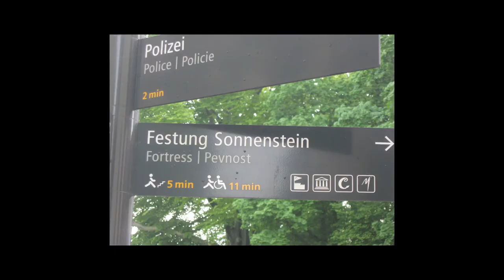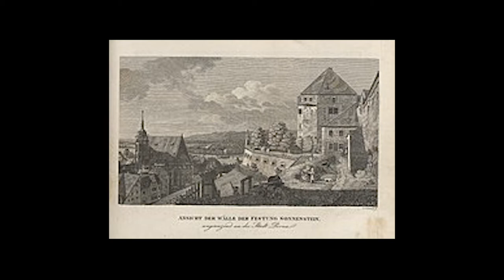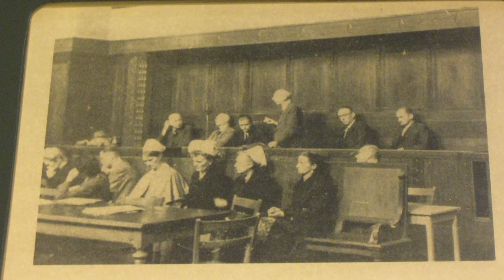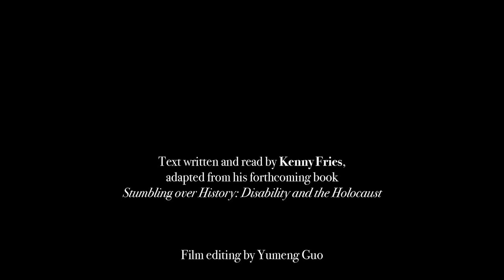What Happened Here in the Summer of 1940?: 5. Pirna-Sonnenstein: The Past is Present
In “Pirna-Sonnenstein: The Past is Present,” the fifth video in the series, Kenny visits Sonnenstein, the fort above the town of Pirna, where little evidence remains. In Haus C16, he encounters objects that once belonged to the disabled people who were killed there.